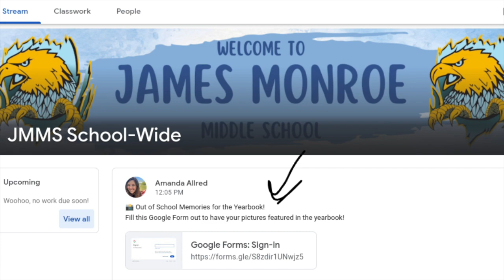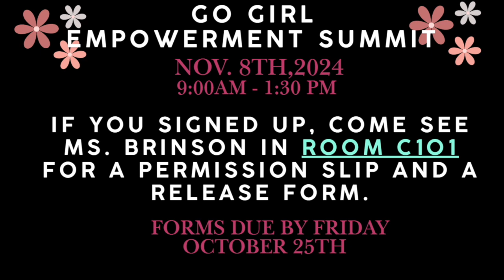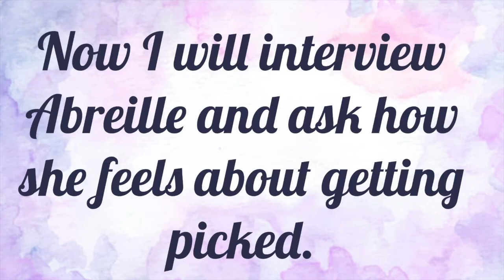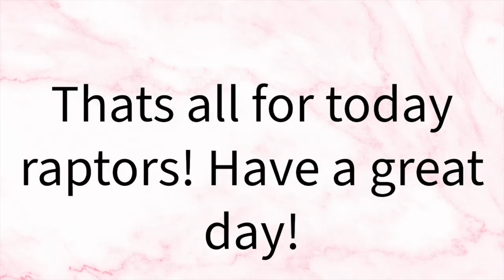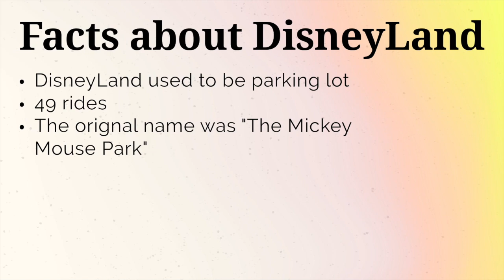Raptor News - October 23, 2024